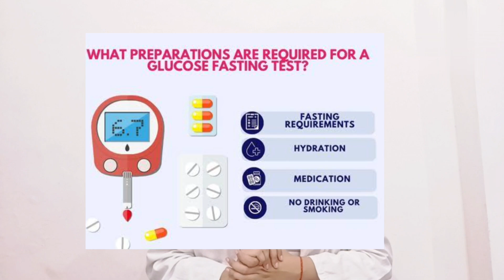weight loss without exercise & diet😱| 5-7kg reduce in 1 month without gym | Momos खाओ और weight घटाओ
In this video I m going to explain about small tips for reducing weight considerably
The facts which can be included in day routine to loss weight very fast
And small steps of eating food
varius related questions

Full Day Diet plan for weight loss

Fat Loss

Full day of eating for fat loss

wajan kaise kum kre

How to lose side fat

How to lose tummy fat

desi gym

weight loss diet plan for men and women

Hey guys,
In this video we are talking about Full day of eating for fat loss and weight loss So here is the full day diet plan for weight loss and fat loss for boys and girls and for men and women.
If you don't know  how to lose your weight then you should follow this weight loss diet plan to Lose your weight and lose fat at the same time it is a low budget and best diet plan for weight loss that will Increse help you to lose your fat and it will also help you to lose weight at the same time for men and women super ladies diet plan for weight loss and fat loss and get the results quickly.